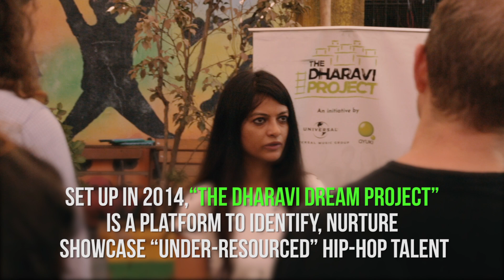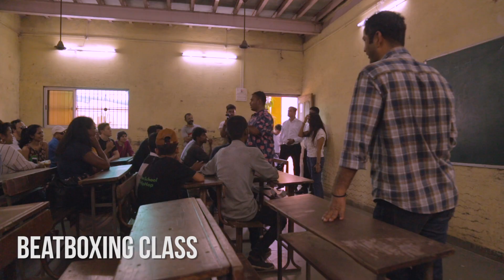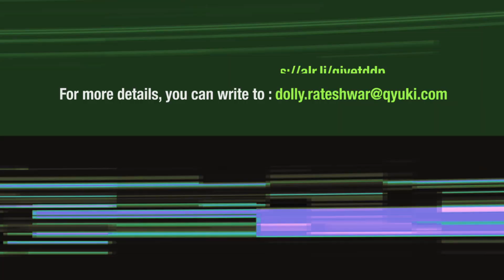Facebook US Team visited the AfterSchoolOfHipHop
The Facebook US Team visited the AfterSchoolOfHipHop. Amongst others Paresh Rajwat, Director & Head of Product- FB Music & Video, Mathew Hennick, Head of Content Strategy & Planning, Bret Vogel, Director AdTech Product, Kamilah Gray, Entertainment Partner Marketing Manager, Bjoern Eric Finkenberger, Marketing Expert & Ankur Mehra, India Head were present.

The Team had a chance to look at the children’s graffiti art, learn a little beat-boxing with them, watch them b-boying and rapping.

Our artists presented the Facebook team with some hand-made souvenirs for them to take along the memories of their hip-hop experience at Dharavi.